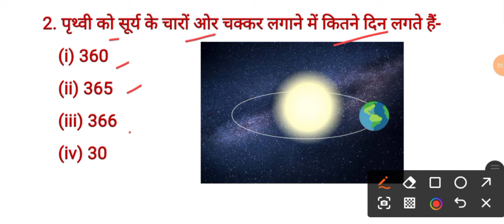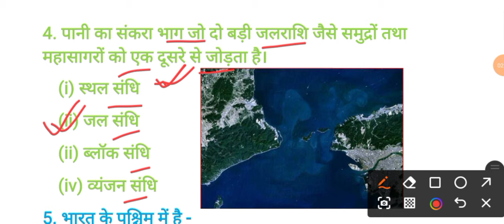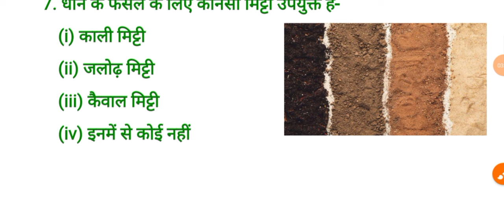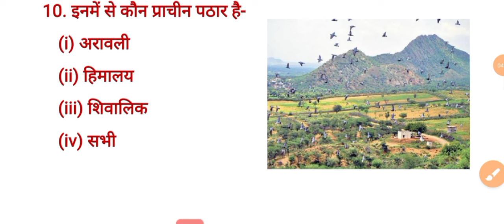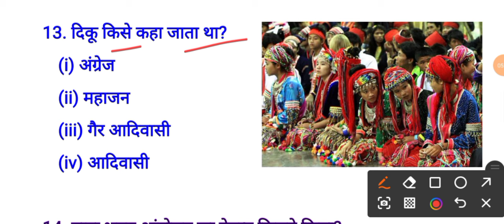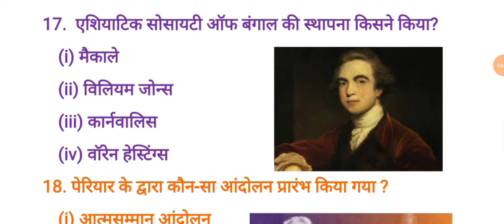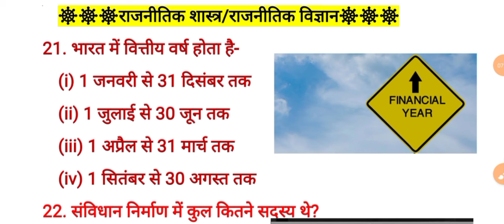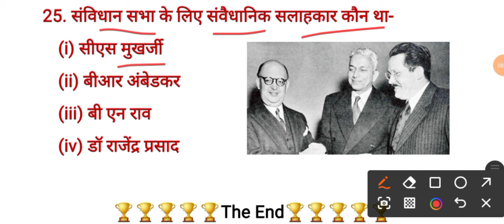सक्षमता परीक्षा के लिए महत्वपूर्ण प्रश्न ll Sakshmta pariksha ll bihar niyojit teacher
सक्षमता परीक्षा में सफलता के लिए महत्वपूर्ण प्रश्न, बिहार नियोजित शिक्षक परीक्षा के लिए अभ्यास सामग्री, सक्षमता परीक्षा की तैयारी में सफलता के लिए प्रश्नों का महत्व, शिक्षक भर्ती परीक्षा के लिए सक्षमता परीक्षा के प्रश्न, बिहार नियोजित शिक्षक परीक्षा में सफलता प्राप्त करें, सक्षमता परीक्षा के लिए महत्वपूर्ण प्रश्नों का संग्रह, अच्छे अंक प्राप्त करने के लिए सक्षमता परीक्षा के टॉपिक्स, बिहार नियोजित शिक्षक परीक्षा के लिए उत्तम प्रश्न बैंक, पूर्व मॉडल पेपर्स के साथ सक्षमता परीक्षा की तैयारी, शिक्षक भर्ती परीक्षा में उत्कृष्टता के लिए प्रश्न समीक्षा, सक्षमता परीक्षा के लिए विशेषज्ञों द्वारा तैयार किए गए प्रश्न, बिहार शिक्षक नौकरियों के लिए उच्च स्तरीय सवाल, सक्षमता परीक्षा के लिए महत्वपूर्ण प्रश्न सेट, बिहार नियोजित शिक्षक परीक्षा के लिए सबसे महत्वपूर्ण प्रश्न, शिक्षक भर्ती परीक्षा के लिए प्रश्नों की तैयारी कैसे करें, सक्षमता परीक्षा के लिए सबसे अच्छे प्रश्न, बिहार नियोजित शिक्षक परीक्षा के लिए प्रश्न पत्र, सक्षमता परीक्षा में उत्कृष्टता प्राप्त करने के लिए प्रश्न समाधान, शिक्षक भर्ती परीक्षा के लिए महत्वपूर्ण प्रश्नों का अभ्यास, बिहार नियोजित शिक्षक परीक्षा के लिए अद्वितीय प्रश्नों का संग्रह